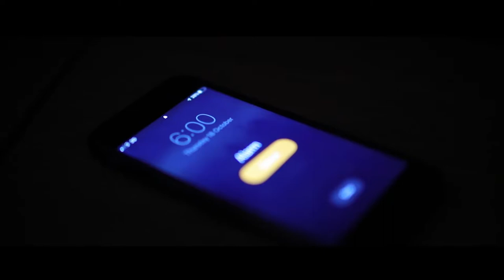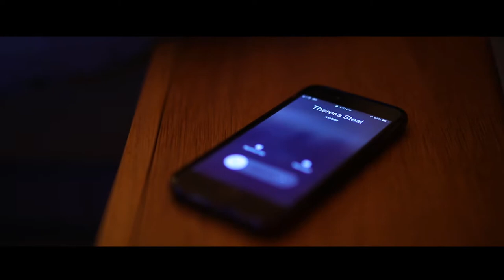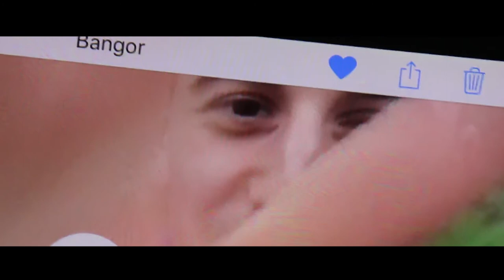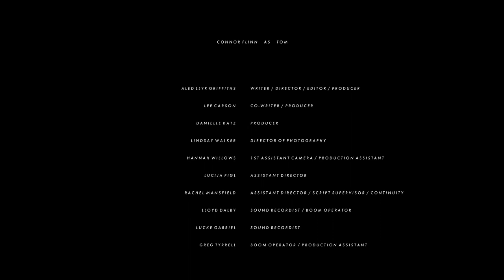GONE (a short film about grief)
"GONE"
my MA dissertation film.

This film was inspired by the true experience of coping with grief.
Starring Danielle Katz, Astral Roberts and Connor Flinn

Made on the Bangor University Masters filmmaking programme.

WINNER at the Sea Mor Film Festival in 2019.

Made in late Autumn 2018.

Written, Directed, Produced and Edited by Aled Griffiths.